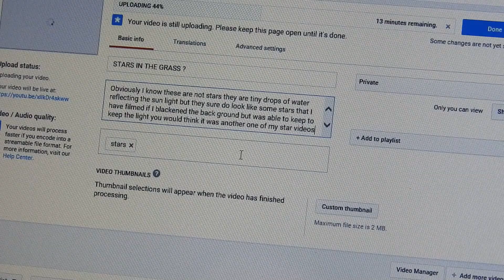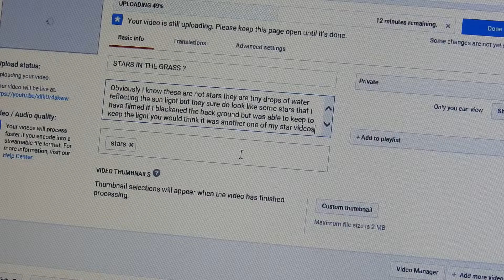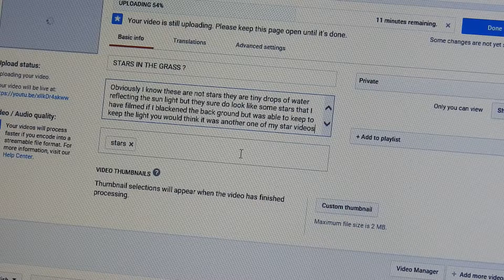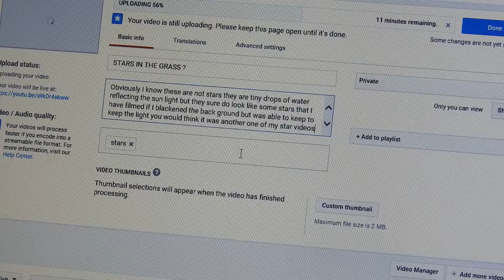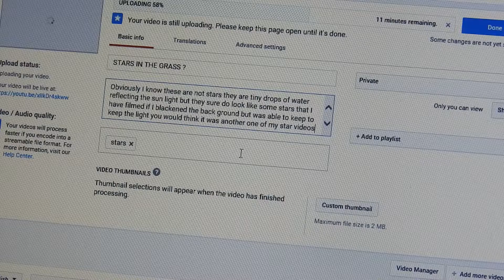STARS IN THE GRASS????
Obviously I know these are not stars they are tiny drops of water reflecting the sun light but they sure do look like some stars that I have filmed if I blackened the back ground but was able to keep to keep the light you would think it was another star that I had filmed